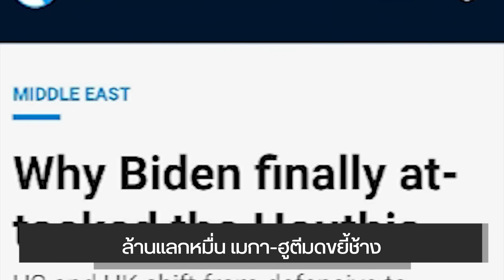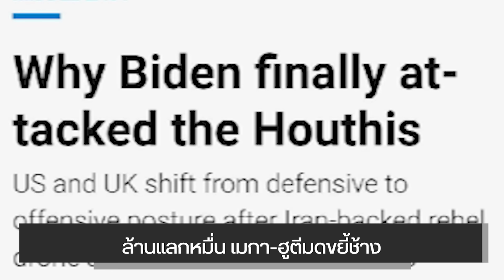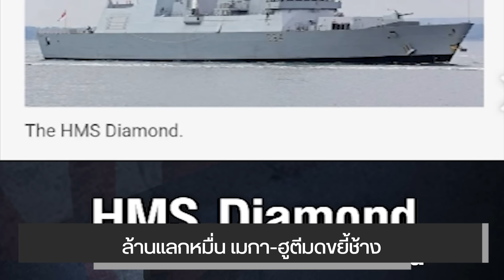เมกาหมดฤทธิ์ ตำน้ำพริกละลายทะเลแดง